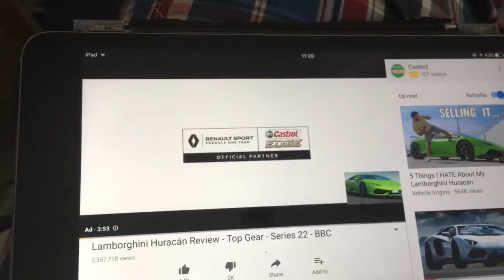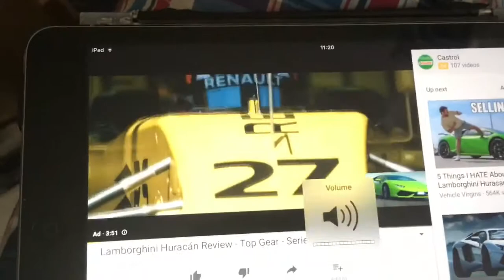NEARLY 4 MINUTE LONG UNSKIPPABLE YOUTUBE AD!!1!!!!1!!!11!!!1!!!11!!1!!! (NOT A JOKE) (NOT CLICKBAIT)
I have just come across an unskippable YouTube ad that was - and I'm not making this up in ANY way shape or form... NEARLY FOUR MINUTES LONG! (3m 56s to be exact)

I mean, what the heck was YouTube thinking when they thought of this type of ad? It is absolutely ridiculous and unbelievable!!!